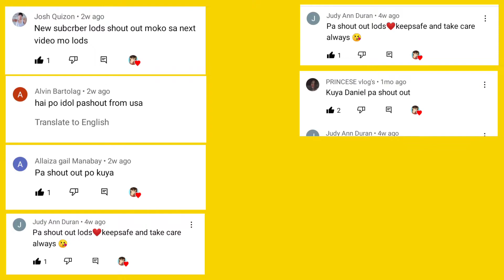Hugot Compilation ( New Version/ With Acting ) 😎❤️...